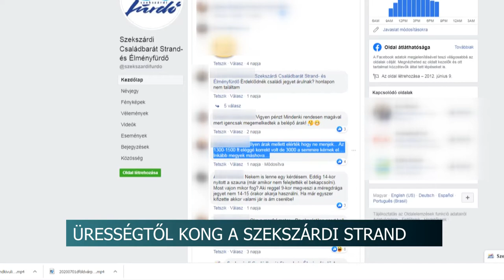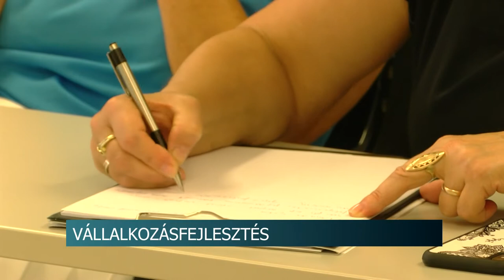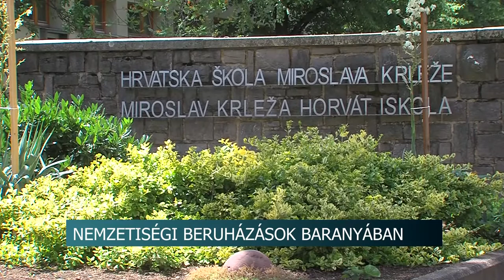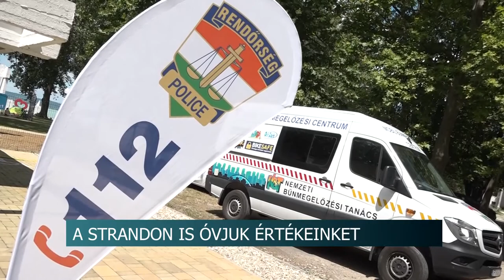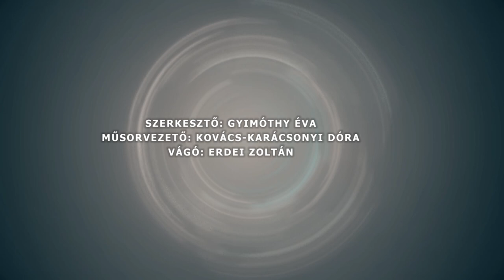Híradó - Tolnatáj TV 20200708